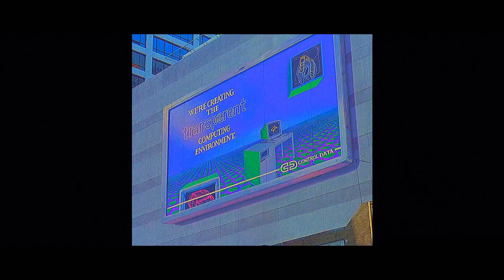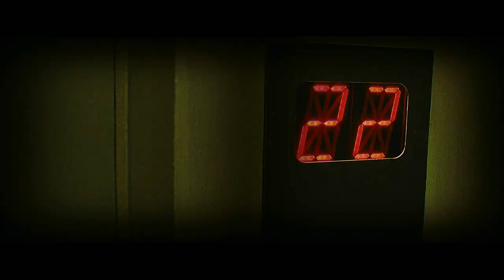Unibe@t - Ace (No vibes)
i finally present to you the epitomy of running out of ideas.